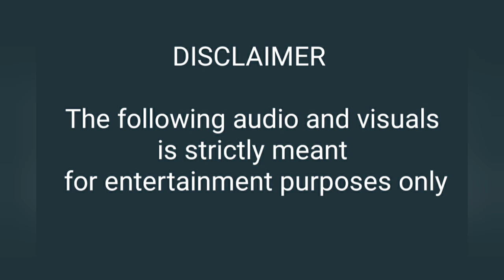MUQABLA SONG | OLD AND NEW MIX | STREET DANCER| PRABHUDEVA KING OF DANCE |FIRST ON NET EXCLUSIVE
Mukabla Song unique version exclusive .
Old and new mix